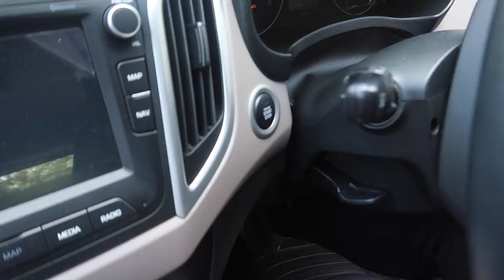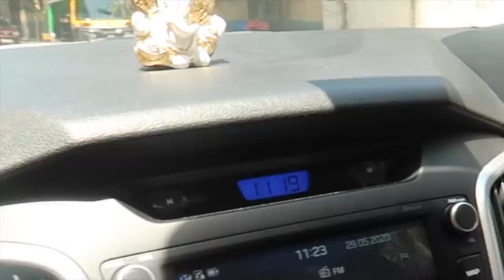Dancing on the ROAD after my TEST reports | Ss Vlogs :-)